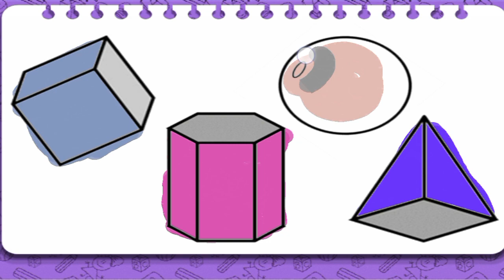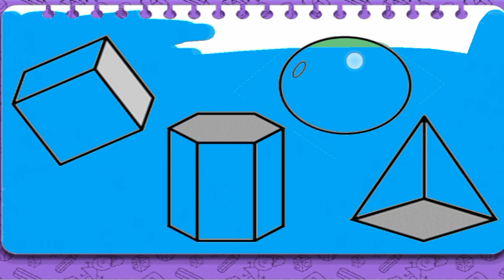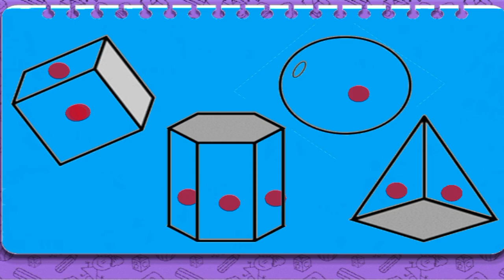Shapes drawing for kids, Learn 2d shapes, colors for toddlers | Educational video, Educational Video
Triangle
octagon
oval
circle
heart
star
Pentagon
square
shapes
heptagon
rhombus
parallelogram
trapezoid

learn shapes
2d shapes
learn colors
2d shapes for kids
shapes drawing
Study Centre